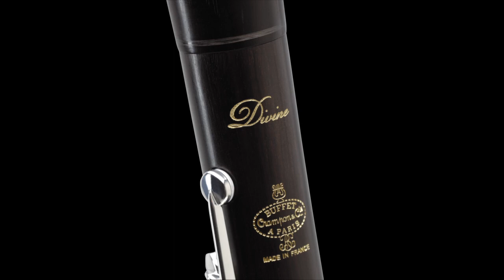MusikMesse 2012 Slideshow | Buffet Crampon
A selection of photos from the Buffet Group stand during the 2012 Musikmesse in Frankfurt, Germany